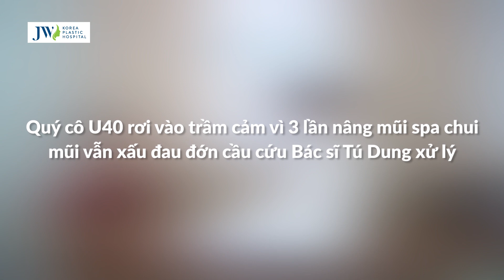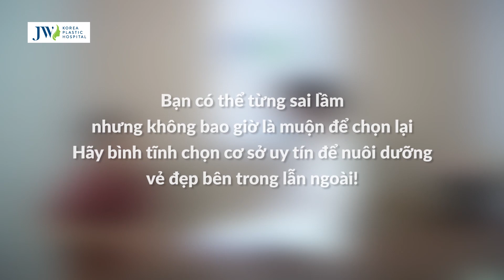Biến chứng THỦNG MŨI LÒI SỤN suốt 13 NĂM nạn nhân THẨM MỸ CHUI cầu cứu Bác sĩ Tú Dung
Thêm một nạn nhân biến chứng thẩm mỹ mũi lòi sụn, mũi bóng đỏ, xiêu vẹo vách ngăn sau nâng mũi không an toàn tại cơ sở spa thẩm mỹ chui cầu cứu Bác sĩ Tú Dung